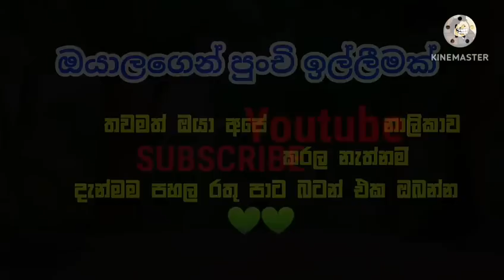වාර විභාගය 18 ||Sinhala Dubbed Funny Cartoon ||Short film